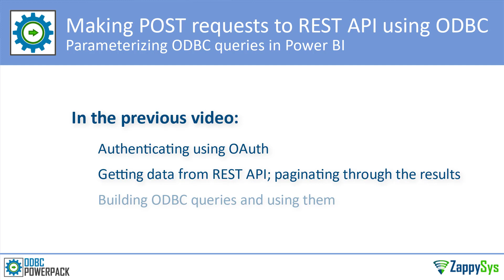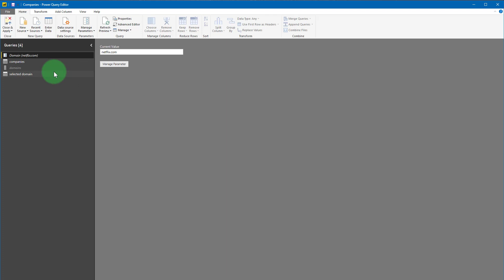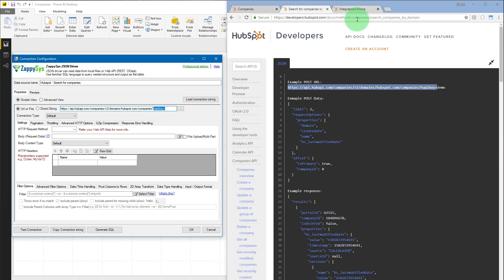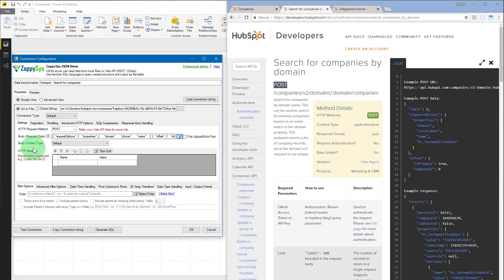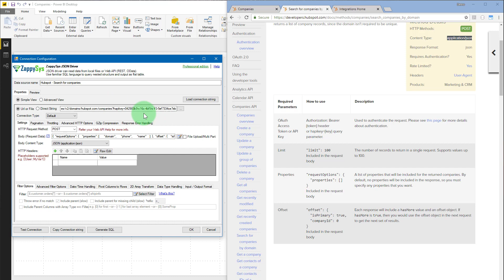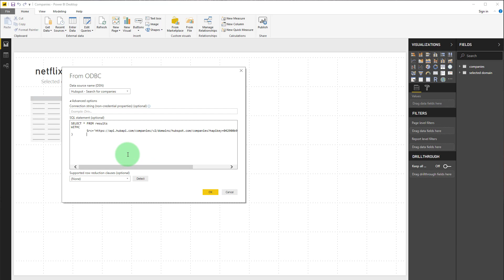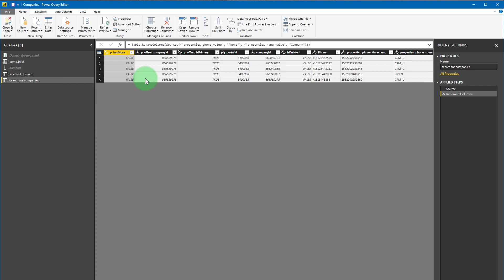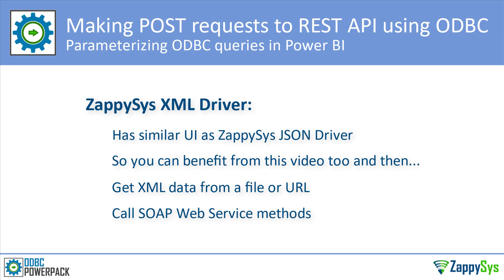POST data to REST API URL in Power BI - Use JSON / XML ODBC Driver for Web API / Files (Part 6 of 6)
This demo shows how use ZappySys API drivers to load JSON / XML REST API into Power BI or any other ODBC Compliant Apps (e.g. Excel, Informatica, SQL Server, Crystal Reports / Business Objects, SSRS, SSIS)

What is ODBC PowerPack?
ODBC PowerPack is a collection of high-performance ODBC API Drivers for various API data source (i.e. Web API, REST API, JSON, XML, SOAP, OData). With simple and familiar SQL query language you can read/query data from API sources or JSON / XML Files inside your favorite Data Engine / Reporting / ETL tools (i.e. SQL Server,  Power BI, Tableau, Qlik, SSRS, Informatica, Excel, SSIS). Using our API drivers you can consume data from local files or connect to virtually any API data source (internal or cloud API) such as Amazon AWS API, Salesforce API, Google API (i.e. Analytics, AdWords, DoubleClick), Facebook, Twitter, Zendesk, eBay and many more. Our drivers can be called from your favorite programming languages such as JAVA, C#, Python etc.

Main Features of ODBC PowerPack
ODBC 3.8 Compliant high performance drivers to integrate with virtually any API source or Local JSON/XML files.
Familiar SQL query engine to read/write data from API source (REST API, Web API, OData API)
Support for Basic Authentication, OAuth 1.0 and OAuth 2.0 API (Which means support for services like Office 365, Facebook, Twitter, Google BigQuery, AdWords, Salesforce, MailChimp… )
Support very large JSON / XML files
Support for Caching engine to reduce query time
Support for retry options (To handle intermittent failures)
Support for API pagination options (Many ways to paginate large API response)
Tight integration with SQL Server (Call REST API from T-SQL Code)
Supported by most ODBC compliant BI / Reporting / ETL tools (e.g. Power BI, Tableau, Qlik, Informatica, Excel, SSRS, SSIS)
Support for popular programming languages such as JAVA, C#, Python

Other Useful Videos In this Series
(Part 1 of 6) ODBC PowerPack Intro - Loading JSON into Excel (Read from REST API URL or Files)

(Part 3 of 6) Calling REST API with Pagination (HTTP Request Loop) using ZappySys ODBC Driver

(Part 5 of 6) POST data to REST API URL in Power BI (Use JSON / XML ODBC Drivers for Web API and Files)